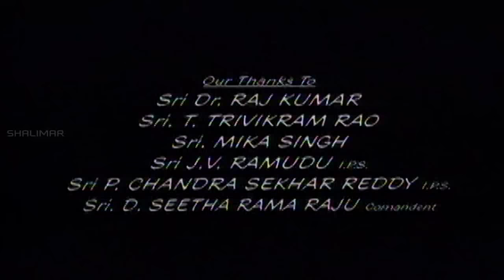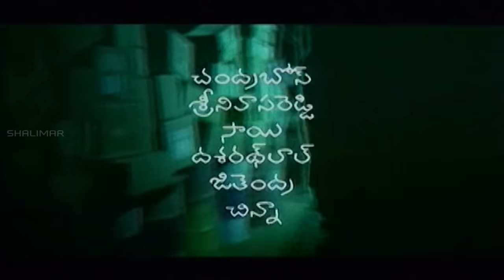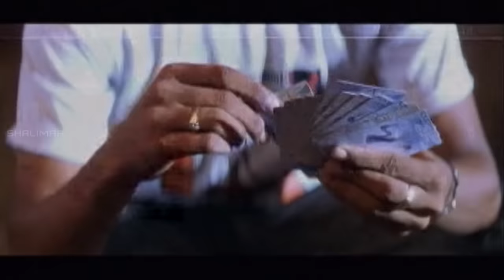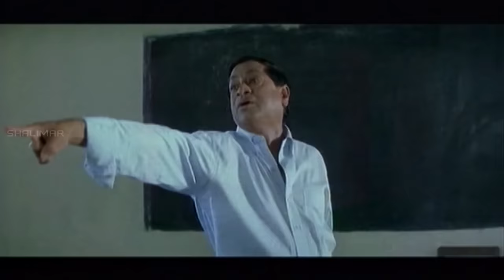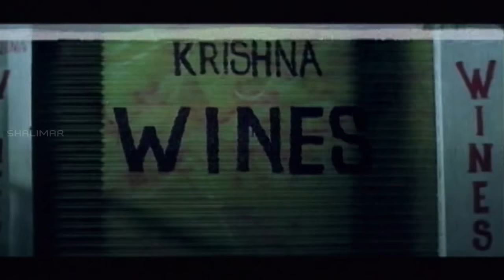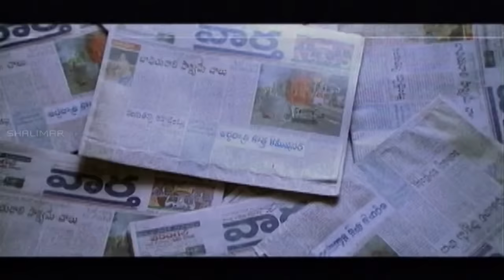Idiot Telugu Full Length Movie || Ravi Teja, Rakshita